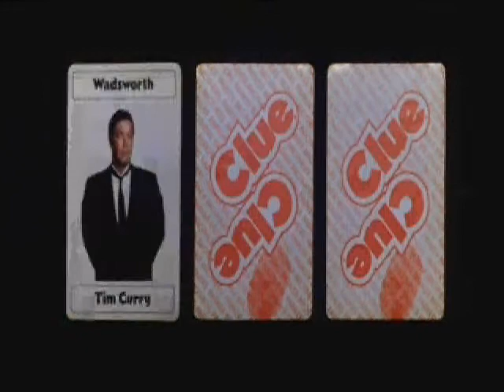It Could be Clue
I really wanted to get a clue video up and my last one was BAD. Yes, I know, another Jem! Video, but the songs are just so... well they work for a lot of videos, okay?